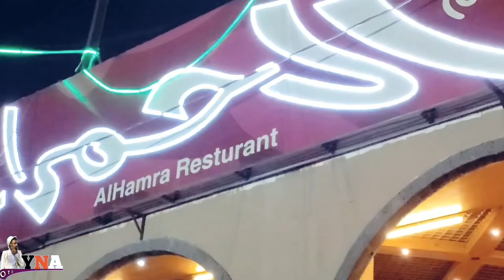filmi hiriyaa part 4